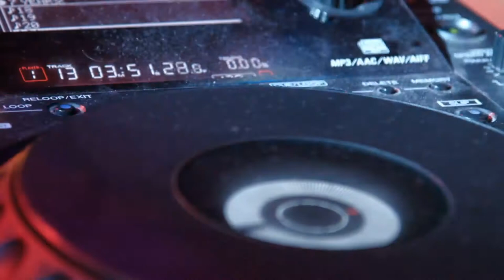Janos - Two Steps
Electronic Music for Studying & Concentration

Title: Two Steps
Artist: Janos T.